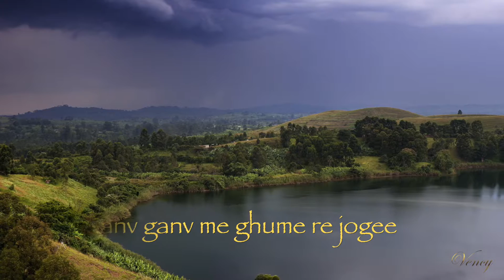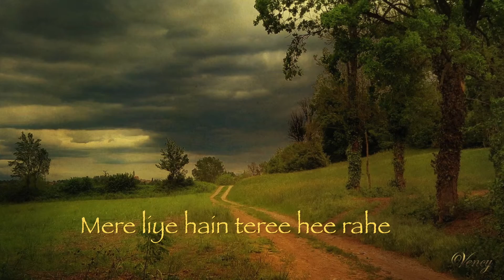Bechara dil kya kare Instrumental With Lyrics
Song:Bechara dil kya kare
Movie:Khushboo
Played On Keyboard By Vency

This is my Cover version Of this Song.
All credits to original creators and owners where appropriate.
Some pictures/videos are from the Internet